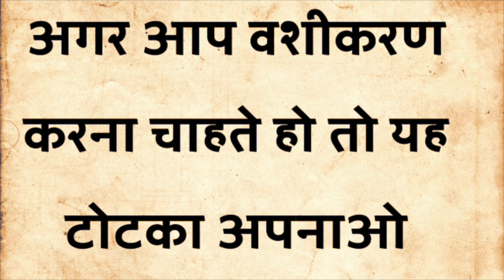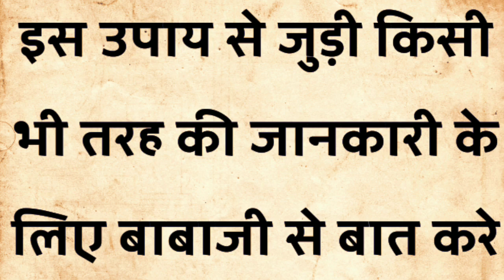पेशाब करते वक़्त बोले ( ध्रुवा वश्य ) जैसा बोलोगे वैसा करेगी || 3 मिंट में करे किसी को भी वश में